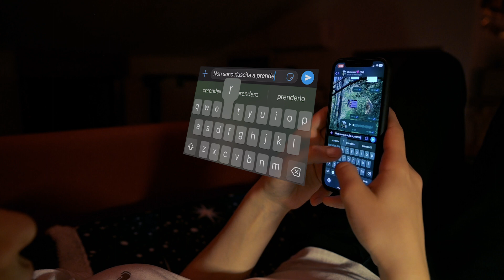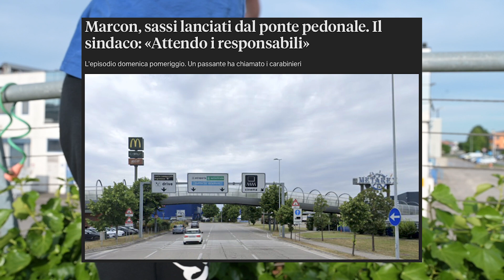Legalità Dal Gesso 5CSC